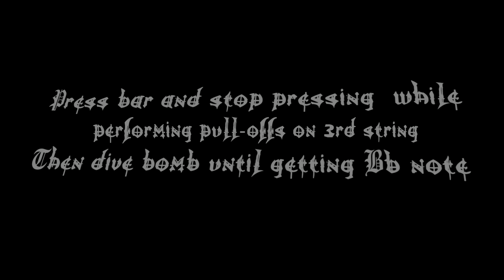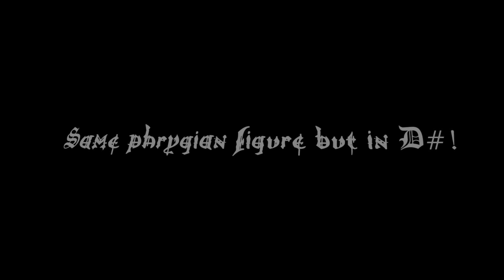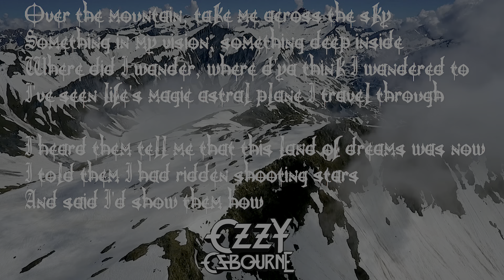Ozzy Osbourne | Over the mountain guitar solo lesson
Randy Rhoads combined his classical music influences with his own heavy metal style, giving some cool guitar solos. It is a shame he died on a plane crash. However he declared he would have liked to continue with classical music and leave Ozzy, this before his accident.

Guitar is tuned one half step for Over the montain solo , Rhoads liked the sound of this tuning and selected some songs to use it. The solo mixes several interesting things like that cool G# tritone, phrygian scales and several tone modulations. Personally my favorite thing for this song is Randy´s description to his creation in an interview:

How about the solo breaks in Over the Mountain, where you play the fast, unaccompanied licks?

The first lick in that section is played like this. It’s in E minor. Then the next break is just a series of real quick pull-offs to open strings , with a tremolo bar dive added at the end. That’s all there is to it. There’s just one real lick in it; the rest is just, oh, noise.

There must be something wrong with me, I like all the tricks in the solo and Randy called them noise!!!. Randy was indeed a tremendous and modest guitar player, but a legendary one.

Outro song by me.